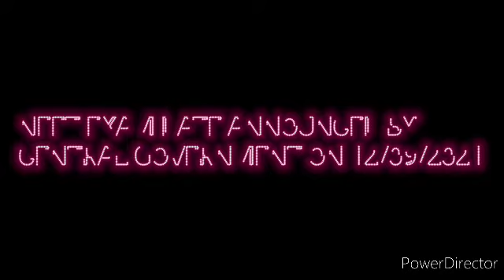NEET EXAM DATE ANNOUNCED BY CENTRAL GOVERNMENT ON. (12/09/2021)